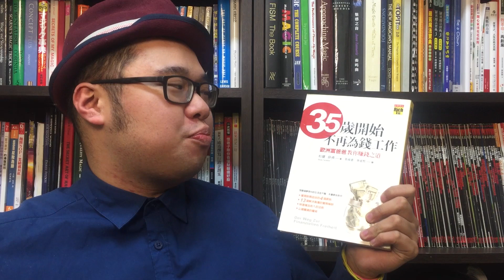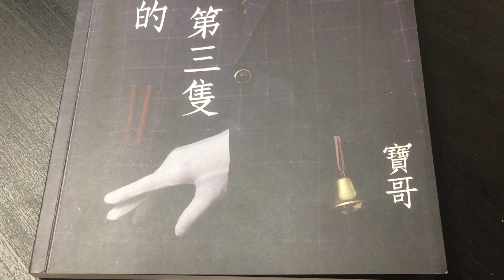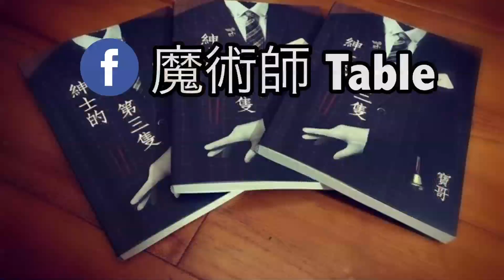桌子先生愛開箱#33 帶你看第一本扒術書 紳士的第三隻手by寶哥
作品名稱：紳士的第三隻手
作者：寶哥
廠商：808魔術店,tricks 奇克斯娛樂藝術
國際價格：NT$1200
適合程度：魔術中階偏進階者
更多扒術詳情請看